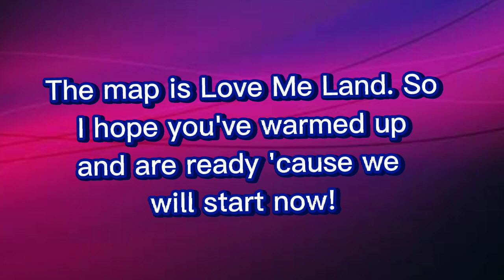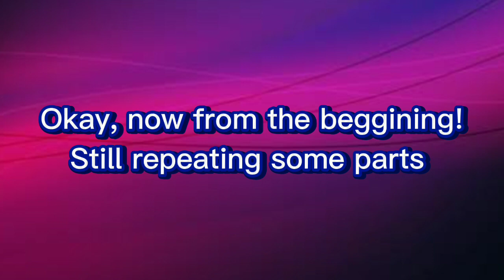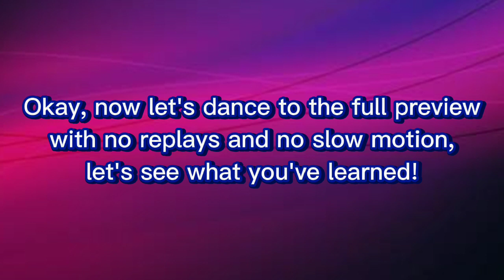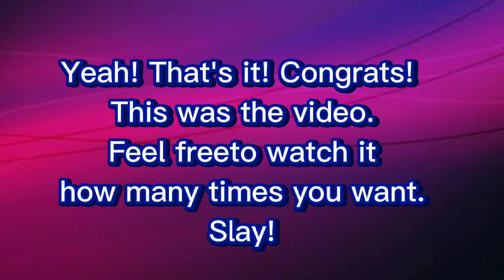PRACTICE 'Love Me Land' with this video! - JD2023 Dance practice video.